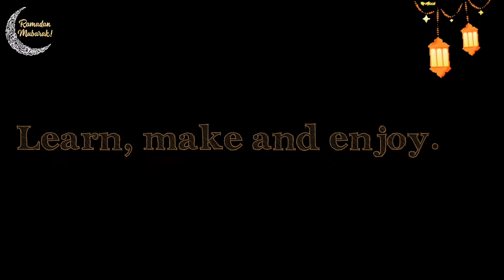Carrot milkshake | காரட் மில்க் ஷேக் Ramadan series:28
Hi friends,
This video is about making carrot milkshake.
Learn, make and enjoy.